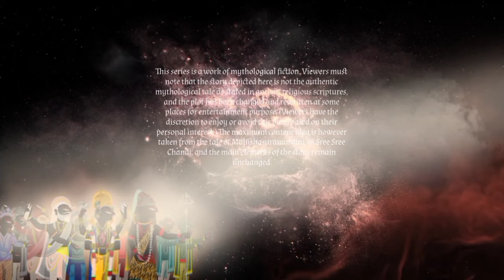|| মহিষাসুরমর্দিনী || MAHISHASURAMARDINI- Tale of Goddess Durga ||—•|| Episode 10 ||•— Final Episode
—|| MAHISHASURMARDINI EPISODE 10 ||—
||~ মহিষাসুরমর্দিনী মহাপর্ব ~||
A Flawed Perfection original

Illustration, script, and animation by: Anuran Basu
Voice Artsts:
Rupkatha Chakravartty
Sreshtha Bagal
Nirmalya Banerjee
Sudipto Dutta
Sromon Dutta
Shivadittya Mishra
Anurit Ghosh
Sattik Halder
Ramkrishna Roy
Ayush Sengupta

Performing Artists:
Nabajyoti Basak
Sumanta Paul
Nilay Saha
Anurit Ghosh
Amlan Dutta
Rakesh Mondal
Anuran Basu
Yubraj Munshi
Amit Roy
Hrishikesh Deb
Suprabho Das
Avishek Bagchi
Mangalya Ghosh
Shubhadeep Banerjee
Dr. Arghya Dipta Kar
Nilava Bhattacharya
Rahul Sarkar
Satwik Roy
Arka Patra
Pritam Bag
Rajarshi Maity
Sattik Halder
Abhiroop Dey

This series is a work of mythological fiction. Viewers must note that the story depicted here is not the authentic mythological tale as stated in ancient religious scriptures, and the plot has been changed and rewritten at some places for entertainment purpose. (Viewers have the discretion to enjoy or avoid this piece based on their personal interest.) The maximum content idea is however taken from the tale of Mahishasuramardini, in Sree Sree Chandi; and the main elements of the story remain unchanged.

This series does not intend to hurt any social, religious, cultural, political or personal sentiments. Viewers who find any content offensive must understand the aforementioned fact, and are requested to avoid it. Providing entertainment is the sole purpose of the creators.

The original content of "Mahishasurmardini" is not free for public use and any sort of content misuse without prior permission of the content creators' team is strictly banned. Copyright of each artwork is duly reserved by the artist. No individual or institution(s) is/are allowed to repost or re-use the content apart from the artists of Mahishasurmardini team.